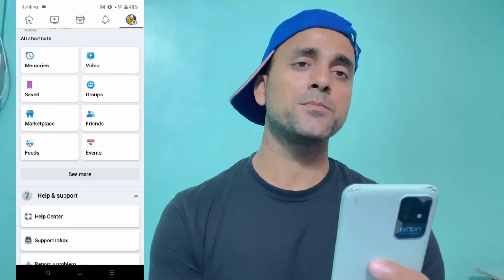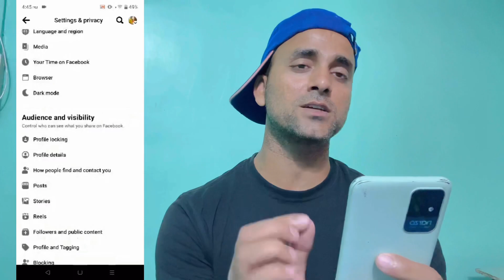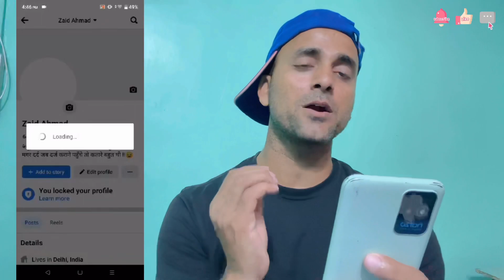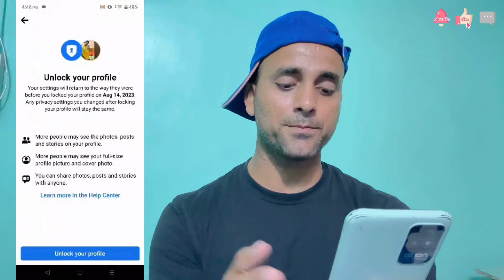Facebook profile ko lock karna sikhe !! How to lock Facebook profile in 1 minute!! Facebook scam !!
Facebook profile lock karna sikhe